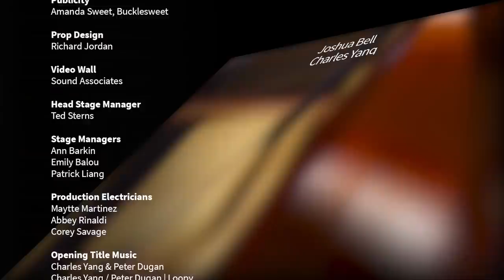The Junction Trio | The Violin Channel Vanguard Concerts Series 1 | S01 E08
As part of their Violin Channel Vanguard Concerts Series debut the Junction Trio (comprising of violinist Stefan Jackiw, cellist Jay Campbell and pianist Conrad Tao) perform:

Introduction (00:00)

Schumann Piano Trio in D minor No. 1
1st Mvt (0:28)
2nd Mvt (12:46)
3rd Mvt (17:51)
4th Mvt (24:39)

John Zorn | Ghosts (33:40)

Brief Conversation with the Junction Trio: 41:01

The Vanguardconcerts Series 1 concerts feature world-renowned artists - including Joshua Bell & Alessio Bax, Charles Yang & Peter Dugan, the Dover Quartet, Nathan Meltzer, Kevin Zhu & Rohan De Silva, Sophia Bacelar, Jamaii Melvin & Noreen Polera, Tessa Lark, Amy Yang & Frank Vignola, the Junction Trio, Jordan Bak and Philippe Quint & Jun Cho

Produced by The Violin Channel Founder, Geoffrey John Davies, The Kaufman Music Center and the Alphadyne Foundation each concert features a custom look and feel by Creative Director, David Katzive